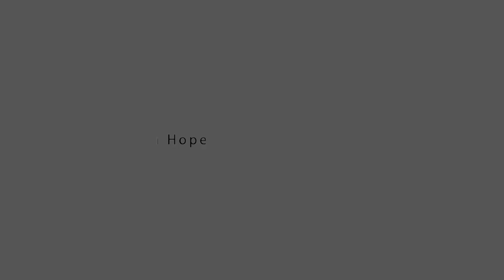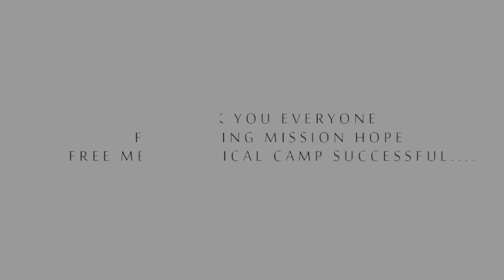Mission Hope Free Mega Medical Camp